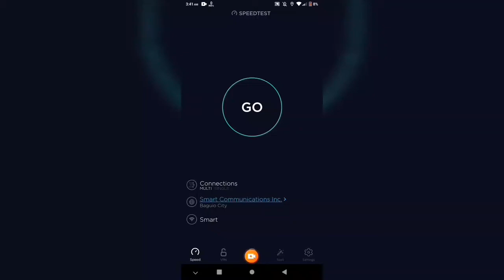PLDT HOME WIFI PREPAID INTERNET SPEED TEST